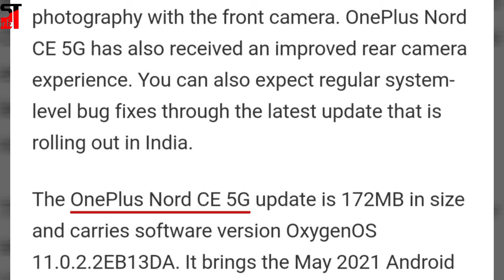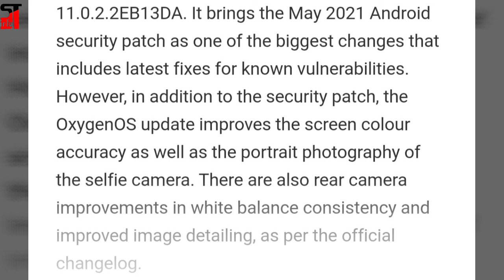OnePlus Nord CE 5G Getting OxygenOS 11.0.3.3 Update in India With Camera, Network Improvements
OnePlus Nord CE 5G has started receiving OxygenOS 11.0.3.3 in India as its second update since launch. The latest update comes shortly after the release of OxygenOS 11.0.2.2. Similar to the previous update, the OxygenOS 11.0.3.3 update carries system and camera improvements.

 It also carries tweaks to improve network communication stability on the OnePlus Nord CE 5G.

The OxygenOS update, however, doesn't update the phone to the latest Android security patch as it stays on May 2021 Android security patch.